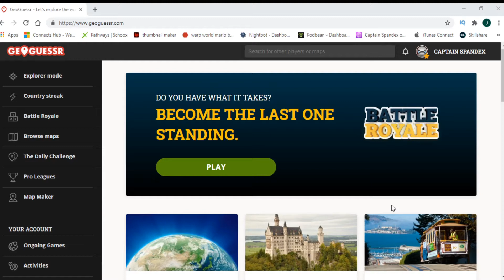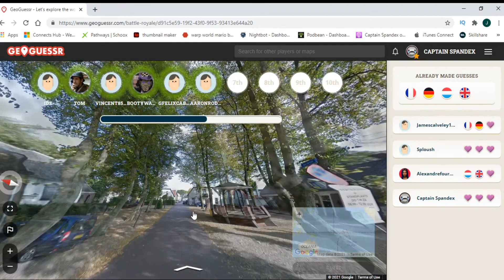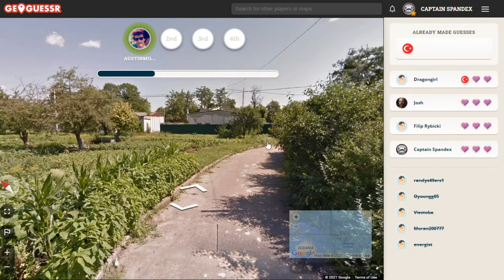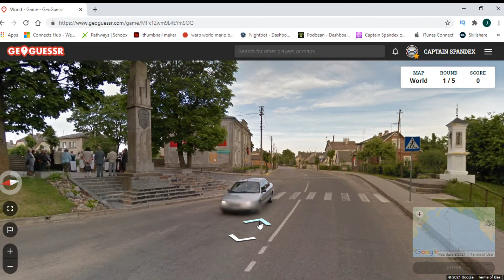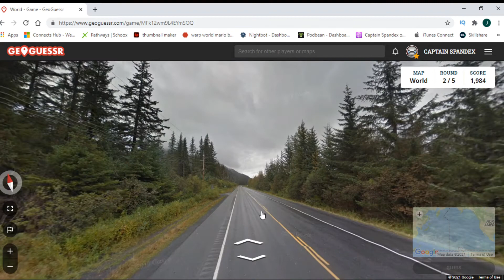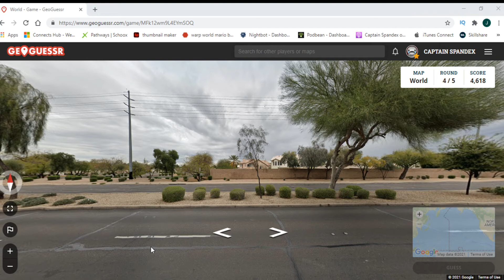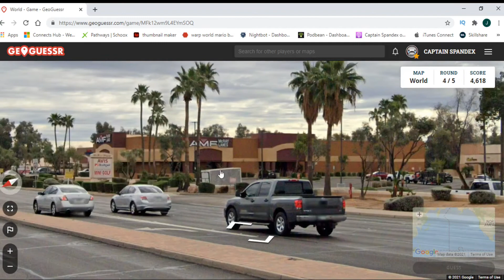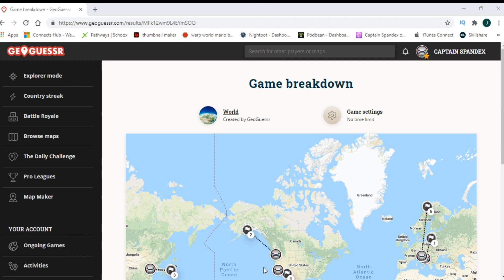Geoguessr Battle Royale #2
To show your support! Let's play GeoGuessr gameplay a browser web-based game using Google Maps to place the player randomly on Earth. Use Google Street View to ascertain what country & city you're in. It's a trivia game requiring knowledge of geography, culture, topography, architecture, etc. An educational game akin to Where in the World Is Carmen Sandiego or perhaps Mario Is Missing. Play solo or online multiplayer as a free to play battle royale f2p. Points are awarded depending on how close your guess is. Super fun edutainment game